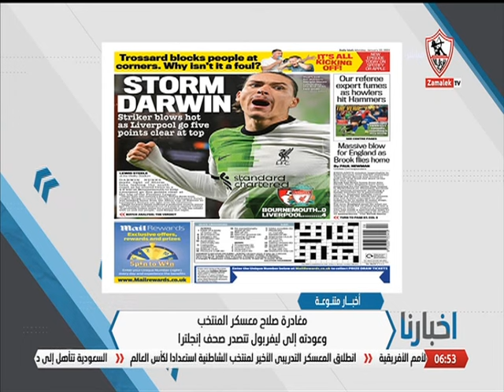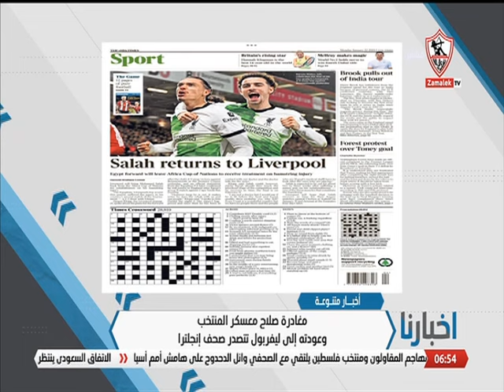مغادرة صلاح معسكر المنتخب وعودته لليفربول تتصدر الصحف.. أحمد حسام طه حكم للقاء أنجولا وبوركينا فاسو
أخبار متنوعة.. مغادرة صلاح معسكر المنتخب وعودته لليفربول تتصدر الصحف.. أحمد حسام طه حكم للقاء أنجولا وبوركينا فاسو أخبارنا"برنامج أخبارنا من تقديم أحمد_حازم, مها_صبري , من السبت إلي الخميس فى تمام الساعه السادسة مساءً